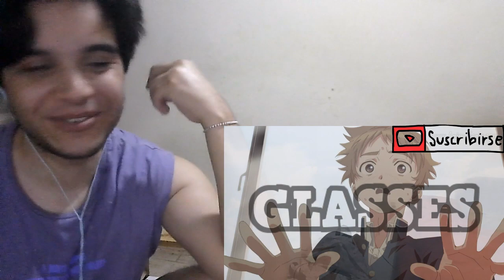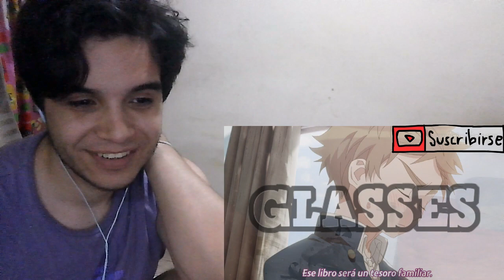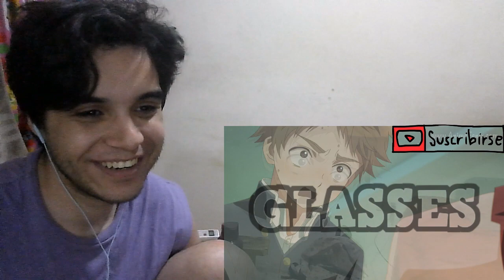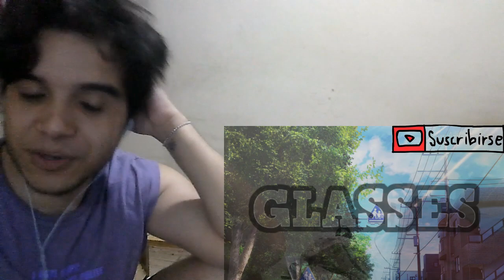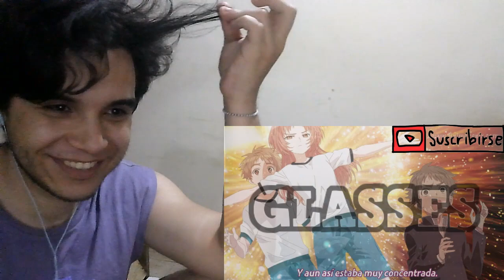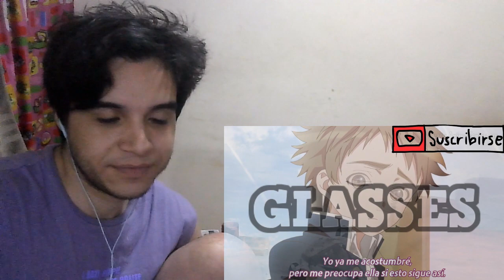The Girl I Like Forgot Her Glasses | Episodio 1 | Reacción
BIENVENIDOS A UN NUEVO ANIME PARA EL CANAL:
The Girl I Like Forgot Her Glasses
Suki na Ko ga Megane wo Wasureta
Sukinakoga Megane Wo Wasureta
ESPERO LO DISFRUTEN!! LOS AMO!!